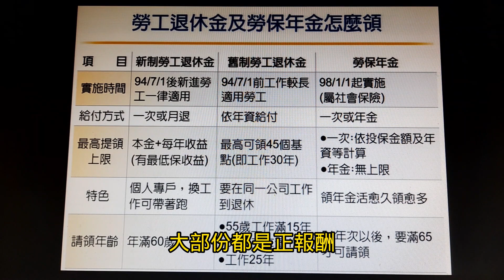現在要投資什麼?我覺得還是美股科技基金比較有爆發力!~【投資日記之474】